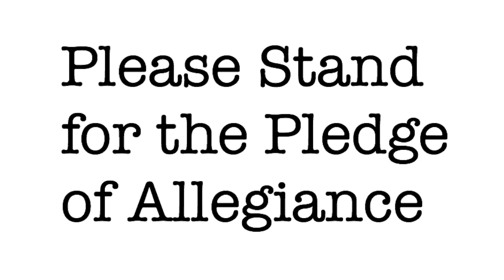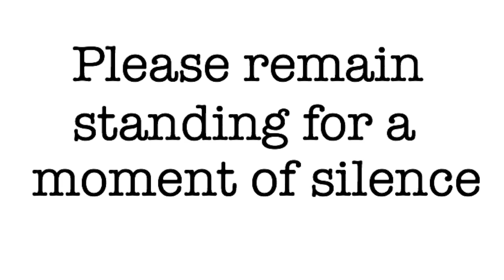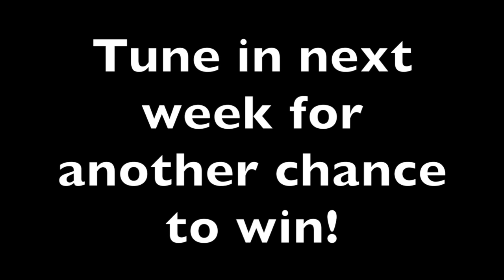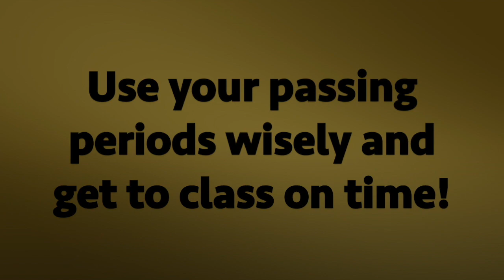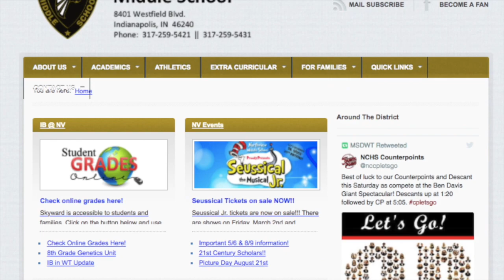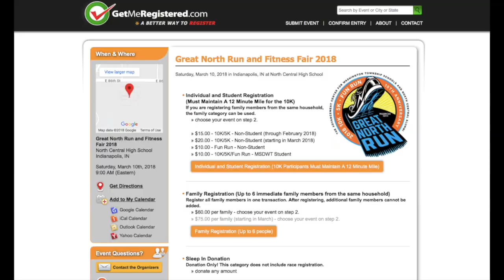Fri. 3/2 NV News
Friday 3/2 NV Student News